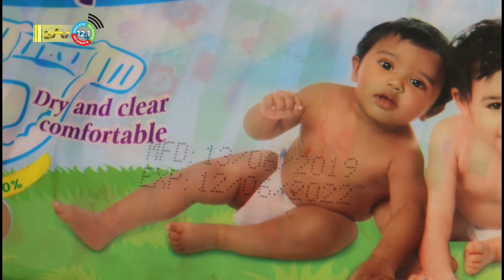12 11 2022 Korte berichten: IDB; Biza; EZ